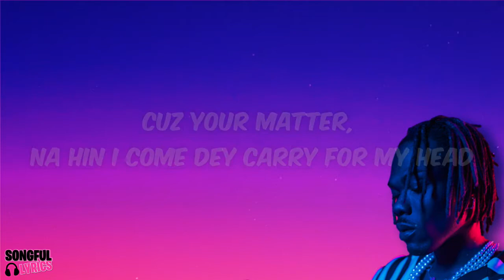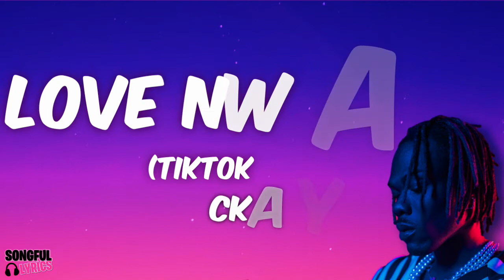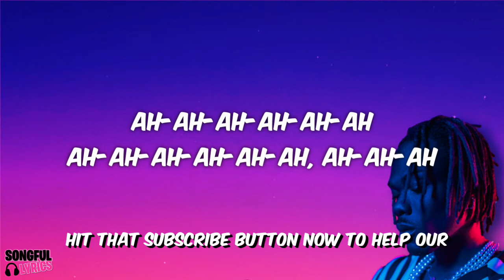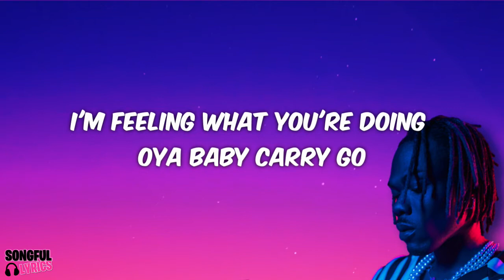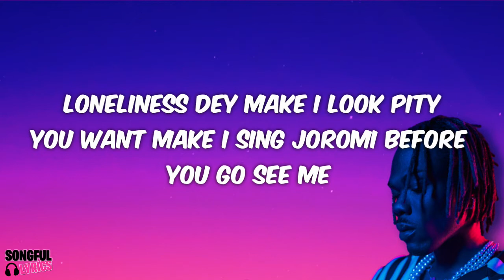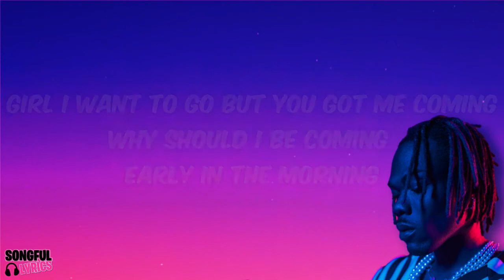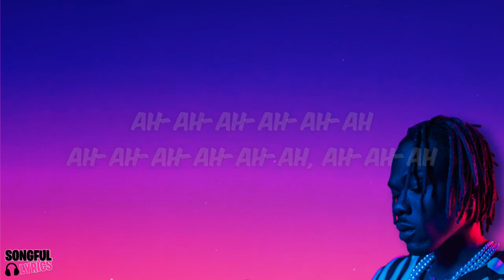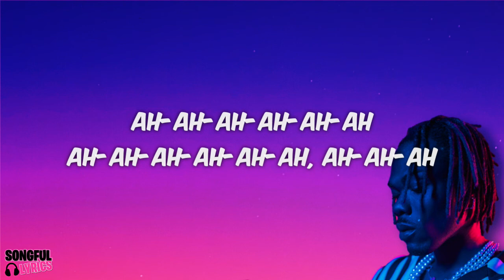(1 HOUR) LOVE NWANTITI (Tiktok Remix) - Ckay | Song Lyrics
🍉The song and lyrics in this video belong to Ckay  (2019)

🎤 Song Lyrics: WITHOUT ME - Halsey
Yeah
Ah-ah-ah-ah-ah-ah
Ah-ah-ah-ah-ah-ah, ah-ah-ah
Ah-ah-ah-ah-ah-ah
Ah-ah-ah-ah-ah-ah, ah-ah-ah
Ah-ah-ah-ah-ah-ah
Ah-ah-ah-ah-ah-ah, ah-ah-ah
Ah-ah-ah-ah-ah-ah
Ah-ah-ah-ah-ah-ah
Ah-ah-ah-ah-ah-ah, ah-ah-ah
Ah-ah-ah-ah-ah-ah
Ah-ah-ah-ah-ah-ah, ah-ah-ah
Ah-ah-ah-ah-ah-ah
Ah-ah-ah-ah-ah-ah, ah-ah-ah
Ah-ah-ah-ah-ah-ah
Ah-ah-ah-ah-ah-ah, ah-ah-ah
Lover, lover
Source: LyricFind
Songwriters: Alagwu Michael Chigozie / Ekweani Chukwuka Chukwuma / Rafael Castillo-Torres